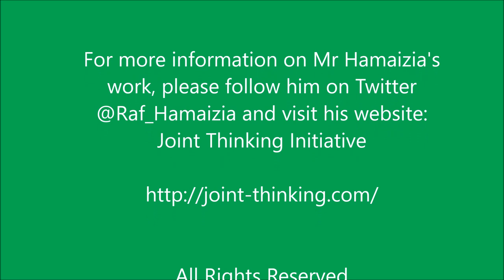Rafik Hamaizia (Expert by Experience) 28 Sep 2017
Mr Hamaizia is an Expert by Experience Lead to Cygnet Healthcare and has many other roles promoting service user involvement in the design and delivery of mental health services.

Mr Hamaizia talked to a group of doctors in Hellesdon Hospital, Norwich, on the importance of promoting service user involvement in everyday clinical practice.